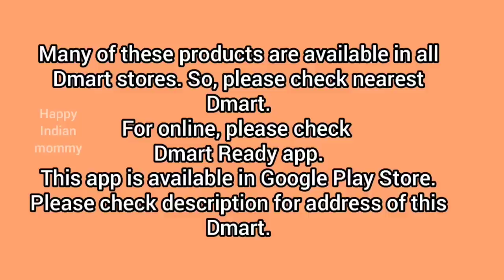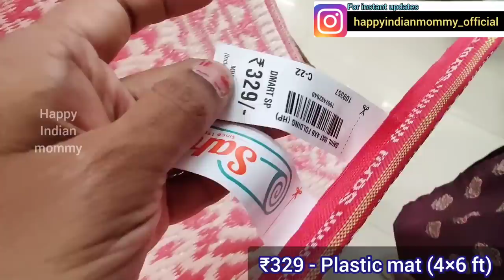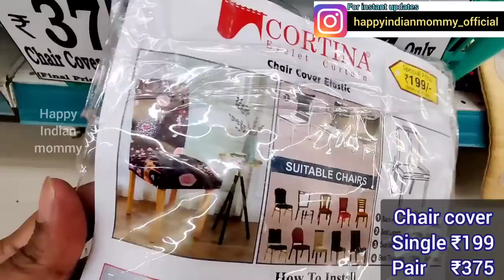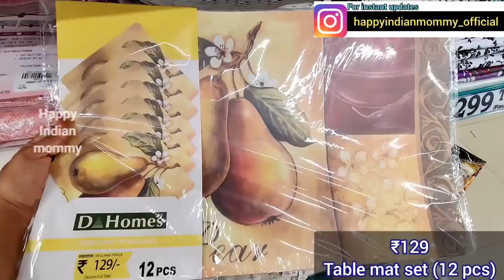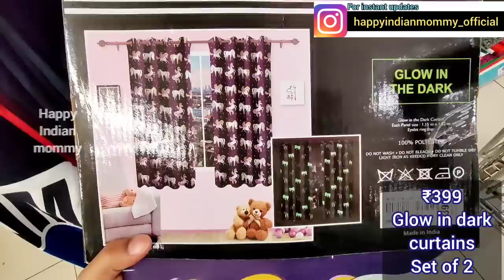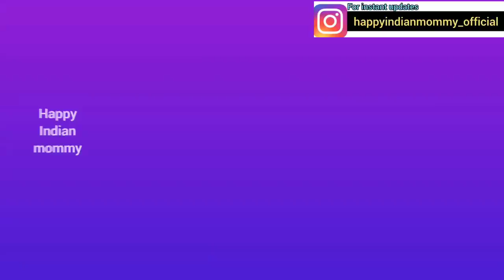Dmart latest offers, Bedsheets, mats, curtains, floor mats, washing machine & fridge, pillow covers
Dmart,
A, Ground Floor Sri Garuda Swagath Mall 65, 78 79, Tilak Nagar Main Rd, Tilak Nagar, Bengaluru, Karnataka 560011

Dmart
dmart
Dmart latest tour
Dmart organisers
Dmart kitchen products
Dmart haul
dmart tour
dmart stationary
dmart glass
dmart clothing
dmart cheap offers
best offers
kitchen organization
cheap kitchen products
cheap organisers
Reliance Smart
latest haul
dmart ceramic
Super 99
Market 99
Reliance fresh
Latest offers
Super markets
latest kitchen
space saving containers
storage baskets
kitchen gadgets
shopping vlog
Kitchen gadgets
kitchen storage containers
baskets
crockery
online shopping
flipkart
alibaba
Amazon latest kitchen
unique kitchen-ware
smart organisers
Smart kitchen products
home centre
home center
Amazon sale
Spar kitchen
Spar organisers
Spar stainless steel products
Spar offers